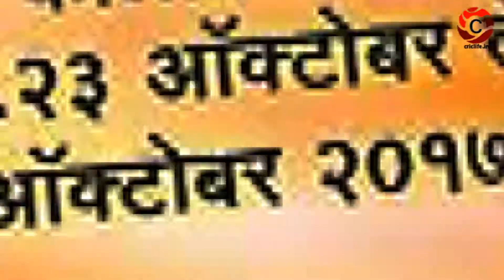APL 2017 | Vinay Wabale Batting | Sharadchandra Karandk 2017 - criclife.in